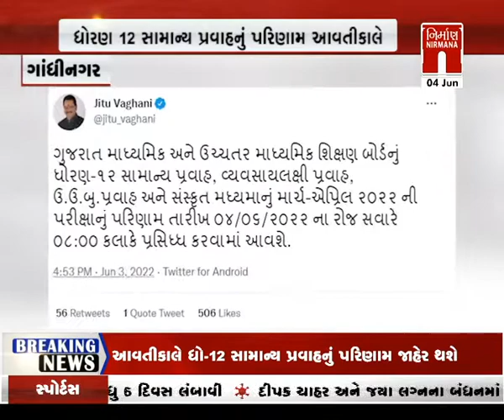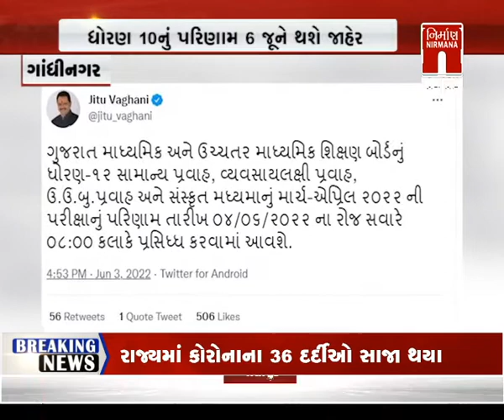આજના સવારના તાજા ગુજરાતી સમાચાર: 04-06-2022 | MorningNews| GujaratiNews